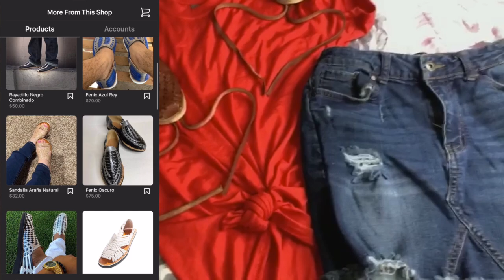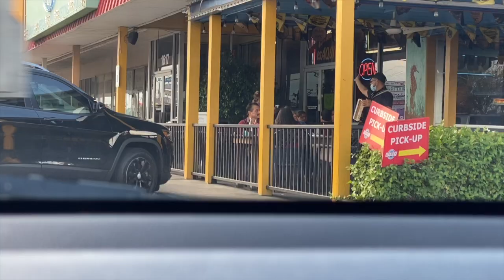BROMA A MI MAMA | LIZETH BANDA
MI RAZA, LE HICE UNA BROMA A MI MAMA QUE SE LLEVARON MI CARRO, ESPERO QUE LES GUSTE ESTA BROMA Y SI QUIEREN OTRA DENLE MUCHOS LIKES Y COMPARTAN.

PROMOCION 2020.